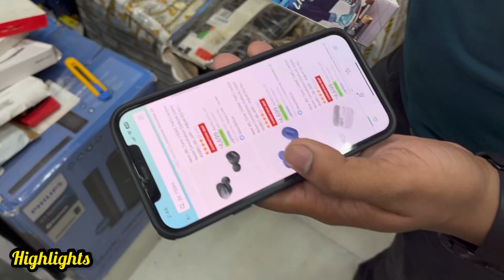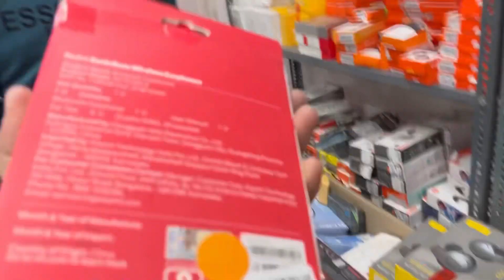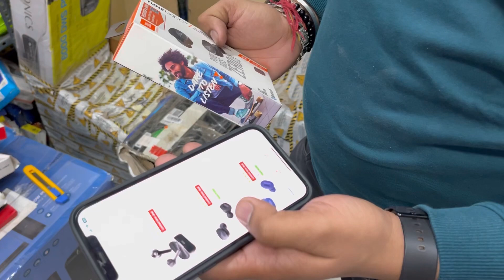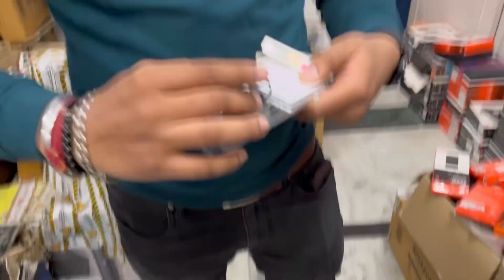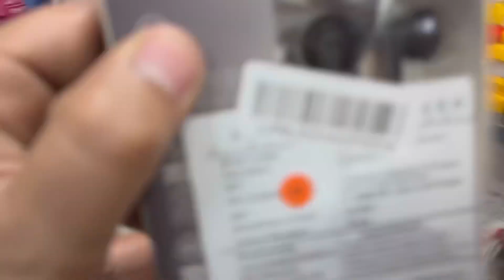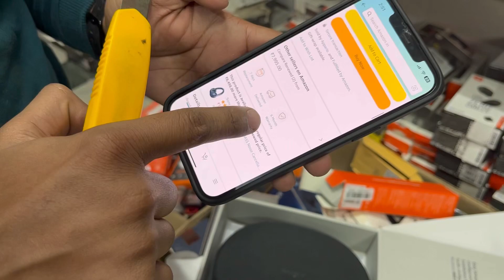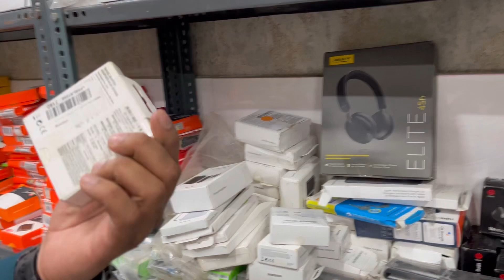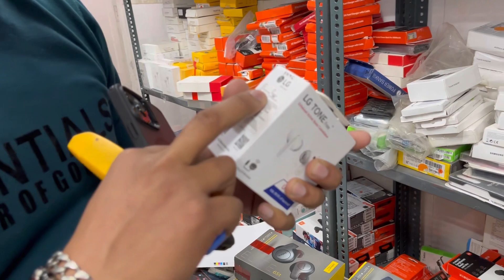Open Box Accessories| 100% Original With Warranty With Bill| 80% Off| Online Se Sasta| Dl84vlogs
Firm Name :- Shree Ganesh Enterprises

Shree Ganesh Enterprises
Shop No. M-3, Ground Floor, West Patel Nagar, New Delhi - 110008
Landmark :- Gayan Vigyan
Nearest Metro :- Shadipur (Gate No. 4)

(Shree Ganesh Enterprises)